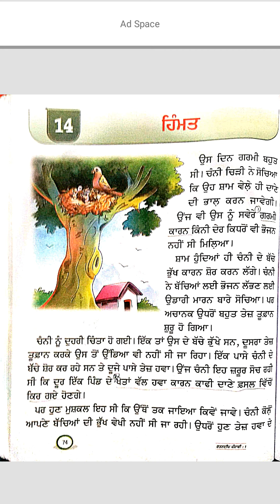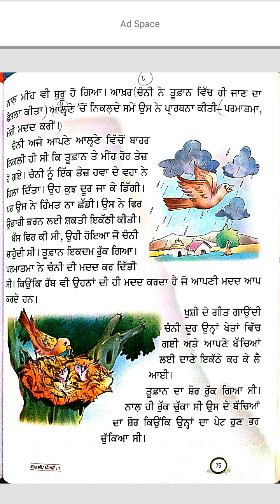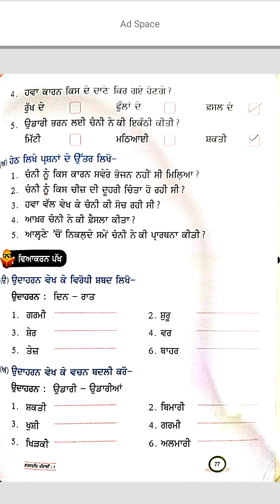Class - 5th (Punjabi) (29-01-2022)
ਪਾਠ 14 - ਹਿੰਮਤ